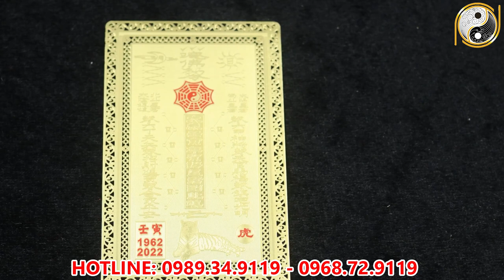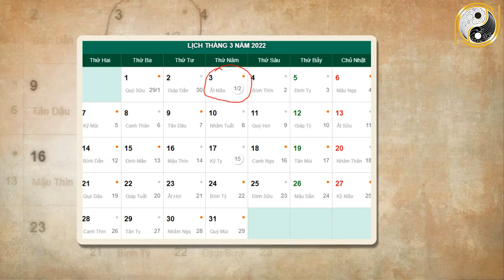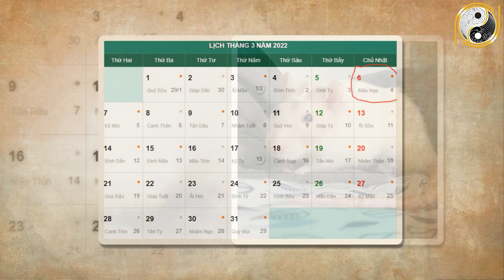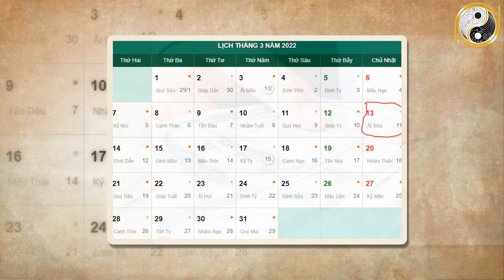Xem Tử Vi Tuổi Canh Tý 1960 Tháng 2 Âm Lịch Bỗng Chớp Được Thời, Bất Ngờ Đổi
01. Linh phù giải hạn
02. Hồ lô hóa giải Ngũ Hoàng
03. Mai Hoa Phú Quý
04. Gương bát quái tinh cầu
05. Kim bài thái tuế 2023
06. Vòng tam hợp Dần Ngọ Tuất
07. Vòng tam hợp Thân Tý Thìn
08. Vòng tam hợp Hợi Mão Mùi
09. Vòng Tam Hợp Tỵ Dậu Sửu
10. Bát bảo tâm kinh
11. Minh Quang pháp bảo cầu
12. Minh Quang pháp bảo lục giác
13. Tỳ Hưu Lộc Tài (Đồng)
14. Tỳ Hưu Khai Vận ( Bạch Ngọc)
15. Bách Niên Tụ Tài ( tụ tài lộc)
16. Song long ngọc ấn ( ấn thăng quan)
17. Kim bài ngũ Lộ Thần Tài
18. Hồ lô bình an ( treo xe)
19. Móc khóa văn xương
20. Ống bút văn xương gỗ đào
21. Bút văn xương gỗ đào
22. Bút văn xương gỗ đào nhỏ
23. Hoa mai kim tiền ( mạ vàng )
24. Các vật phẩm phong thủy khác Xem Tử Vi Tuổi Canh Tý 1960 Tháng 2 Âm Lịch Bỗng Chớp Được Thời, Bất Ngờ Đổi